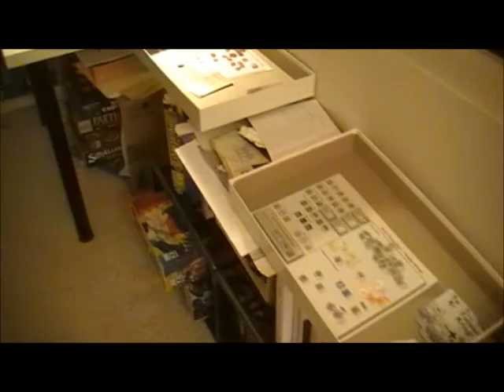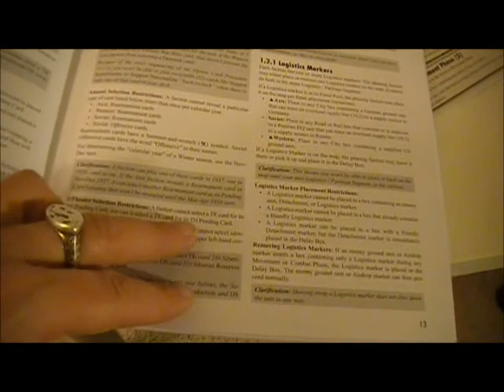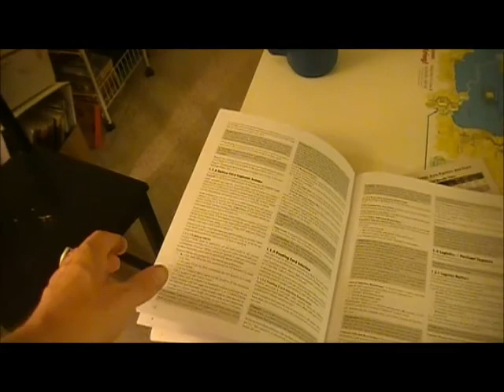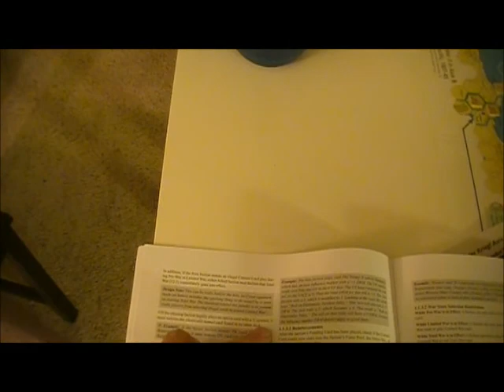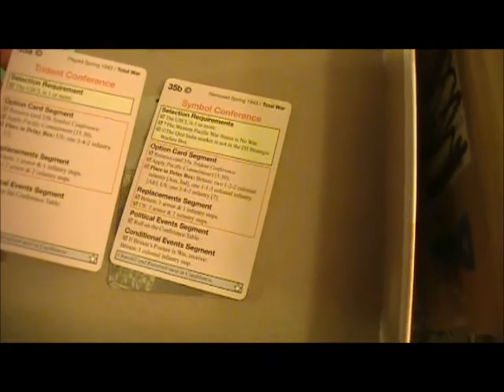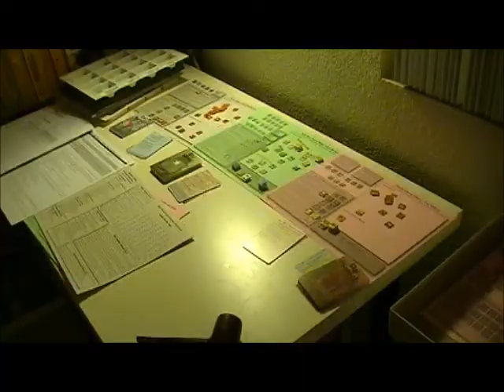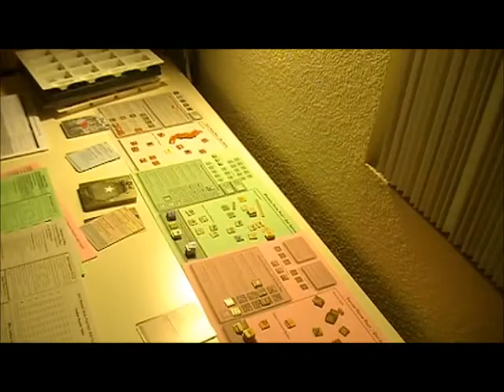Axis Empires - 44 Autumn.wmv